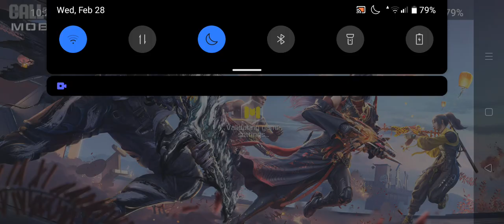fypシ゚viral